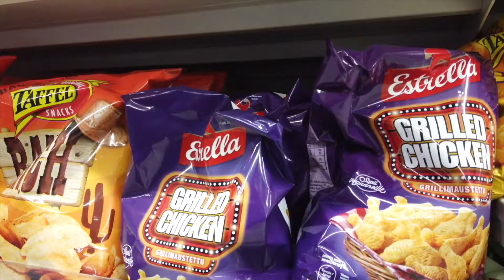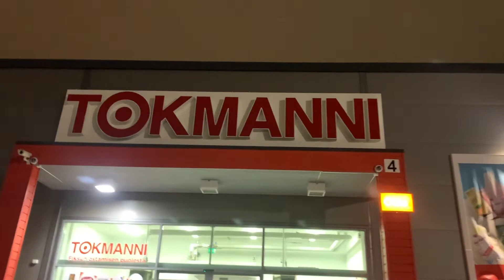KEMI, FINLAND: Finnish Snacks, Ice Restaurant & Icebreaker Sampo Cruise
I concluded my Finland trip with 2 final days in Kemi. Check out my sweet dance moves while dressed like a Teletubby. Confused? Watch until the end :)

Sorry this vlog ended kind of abruptly, I got hella sick to the point that I was just focusing on functioning and getting home.

Hotel: Seaside Glass Villas
Ice Restaurant: Snow Experience 365 at Seaside Glass Villas

Special thanks to @365kemi